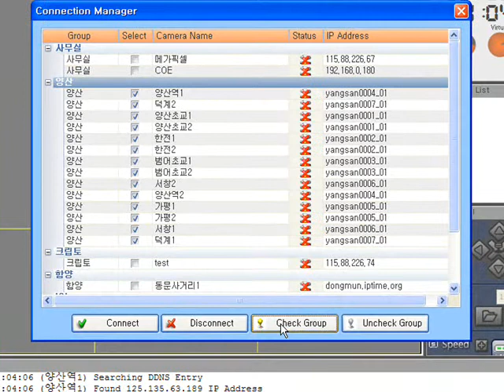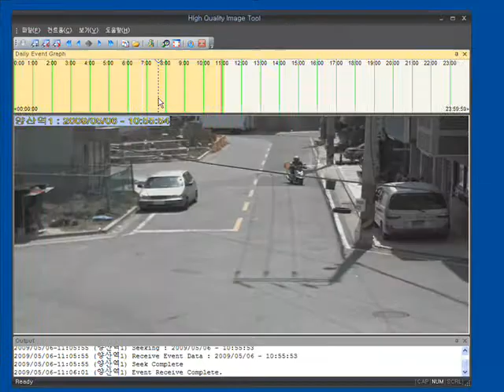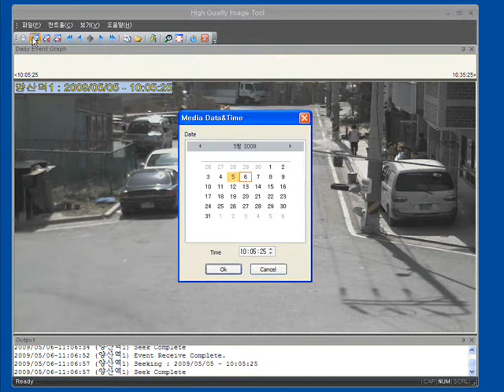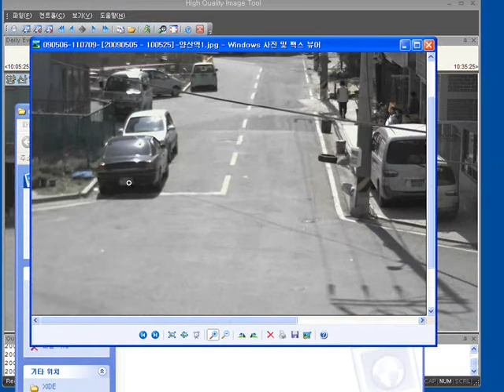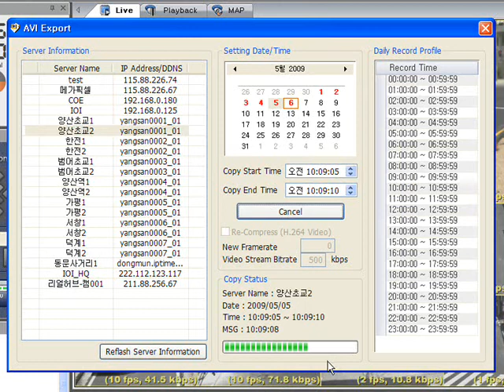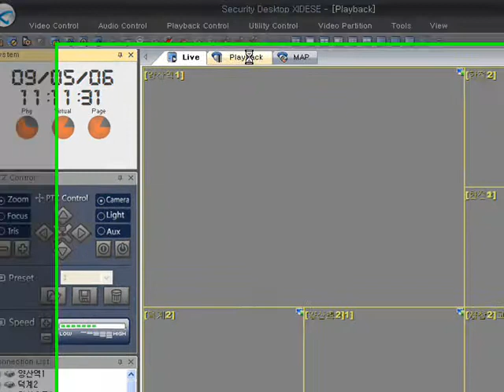[리얼허브] XIDE S/W demonstration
REALHUB XIDE-SD S/W for IP Surveillance.